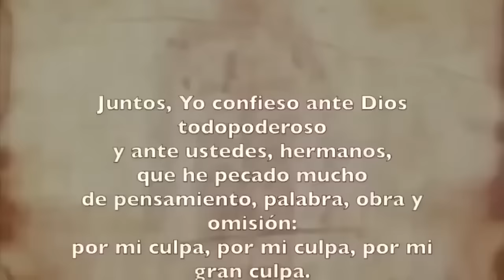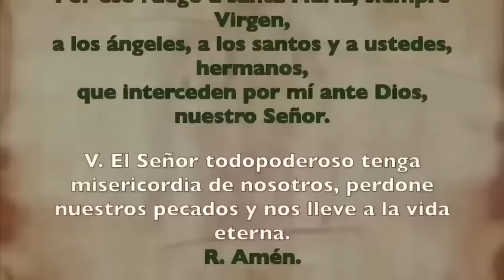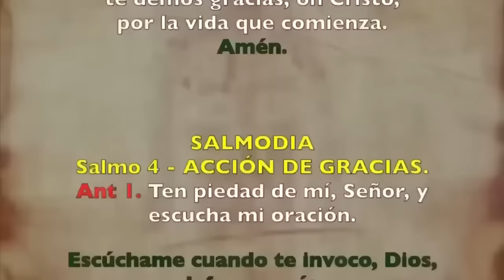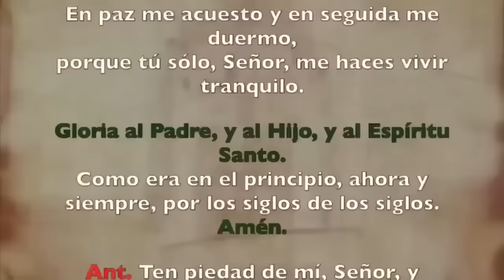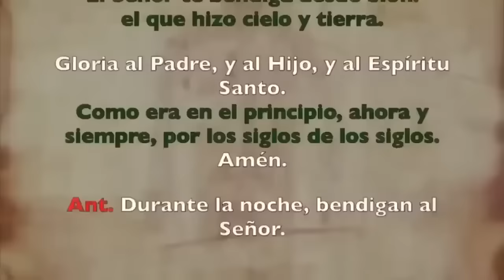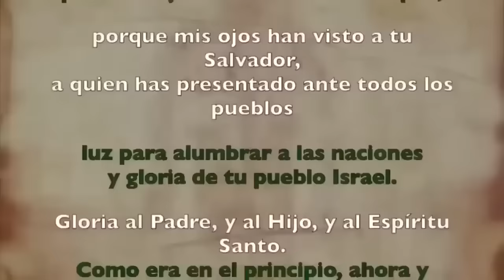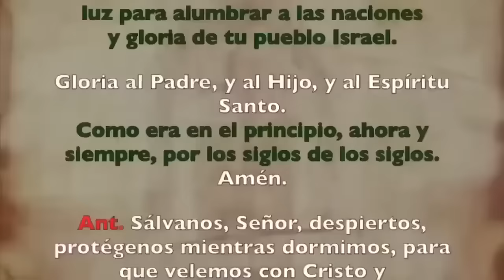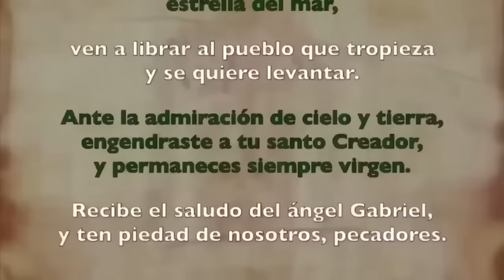Oración de la noche (Completas), SÁBADO 2 DE NOVIEMBRE 2024 |XXXI Semana Tiempo Ordinario